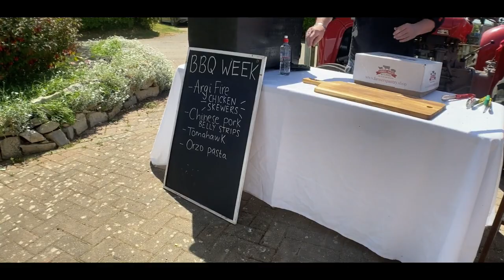Famers Pantry BBQ Week Day 3: Acorn Campsite x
Today we had a very special guest Simon Foxy Fowler.
Hope you enjoy todays menu and dont forget all the products we are cooking are available from our farm delivered safely to you door in 24hrs
Stay Home Save Lives & Eat Well.